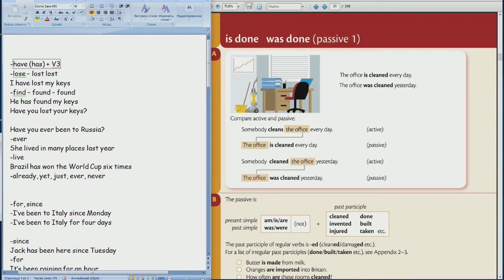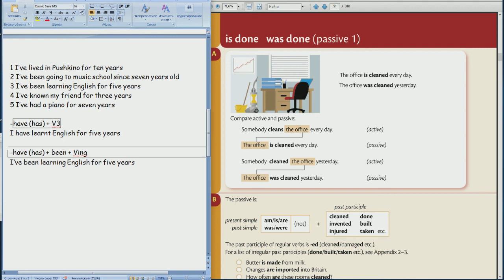40 Школа Английского Языка в Пушкино _ Грамматика _ Начальная и средняя школа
40 Школа Английского Языка в Пушкино _ Грамматика _ Начальная и средняя школа
Страдательный залог – Passive Voice
Удачи!